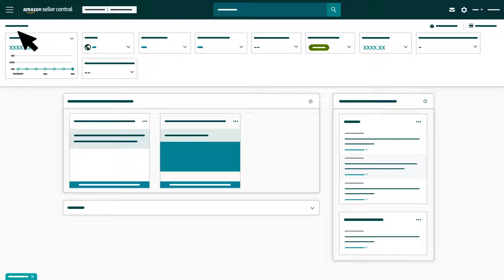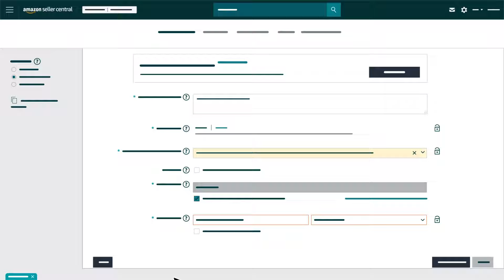Generic Product Policy: Resolve error code 5886 and 5887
Additional links:
Have a selling account?